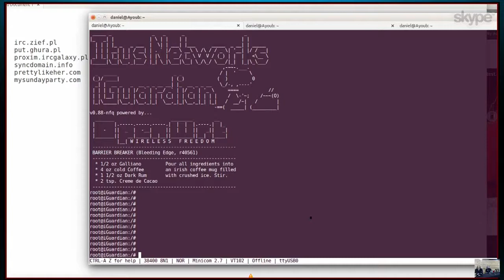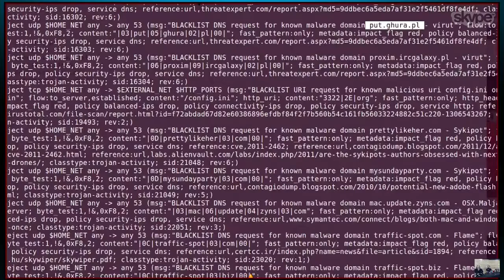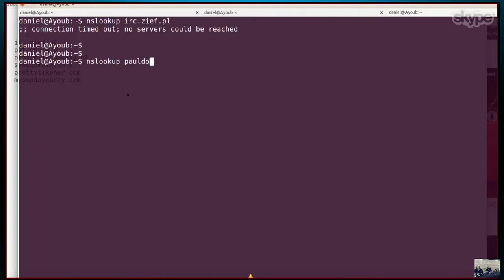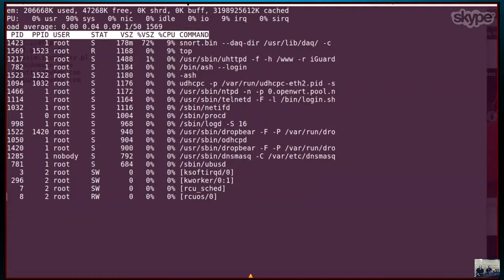Episode 383 Interview with Daniel Ayoub